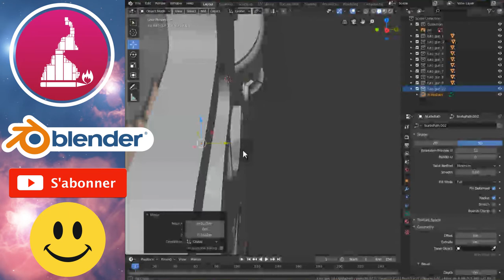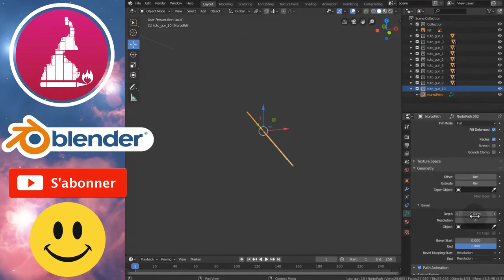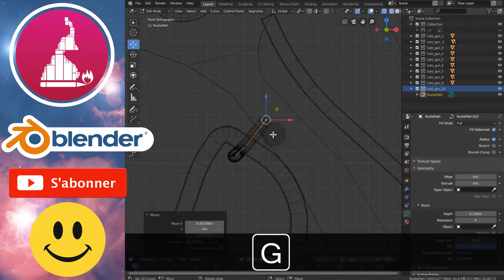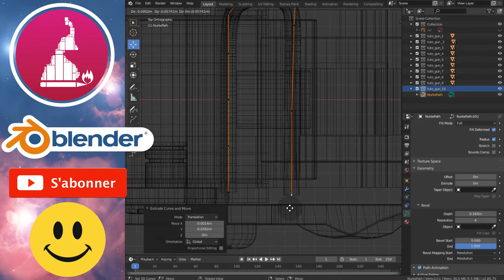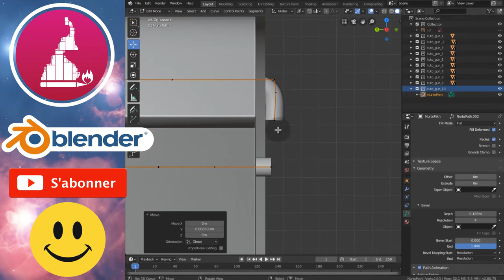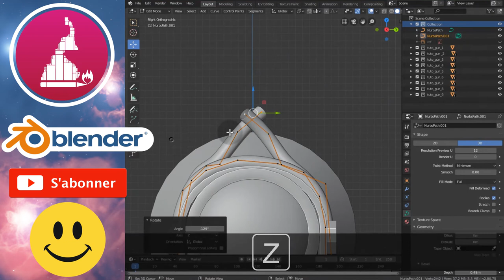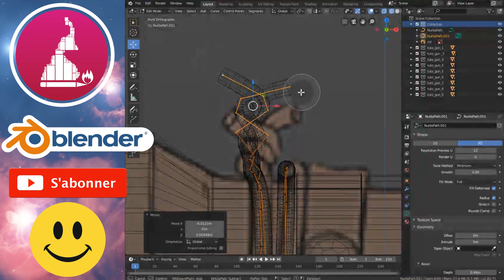Tutorial blender: comment créer une arme à feu ? facile débutant #10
Holà , bah on va continuer avec notre arme à feu part #10